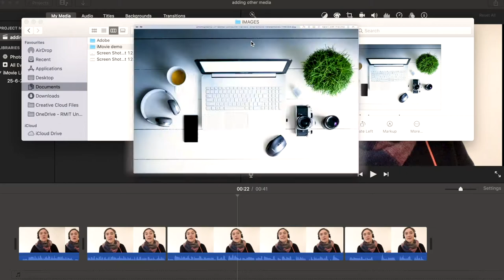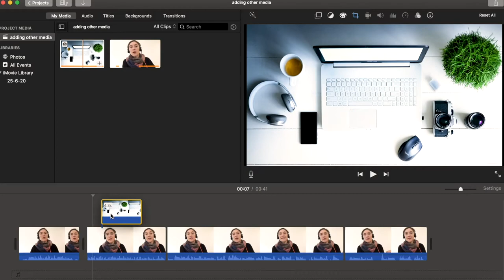3/6 iMovie Demonstrations: HOW TO USE IMAGES IN VIDEO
This video will show you how to incorporate still images in your video projects.  We use the image source from the previous video which shows you where you can find free media content like images, videos and music, to incorporate in any project you're working on and how to better understand creative commons.

HOW TO USE IMAGES IN VIDEO: is the 2nd in a series of short, simple, iMovie demonstrations, of how to use iMovie.